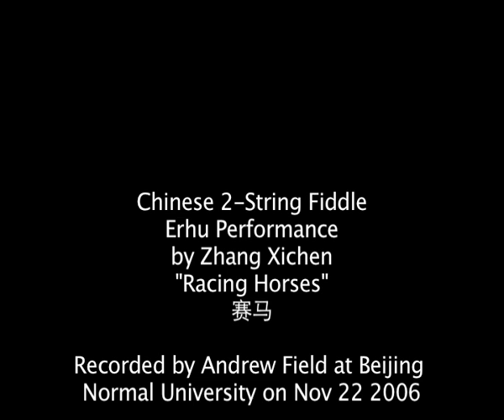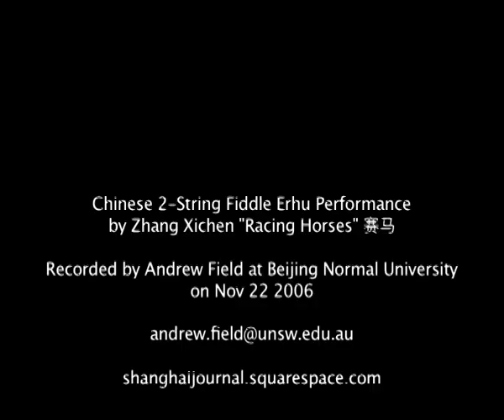"Horse Race" on Chinese Fiddle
Zhang Xichen plays erhu